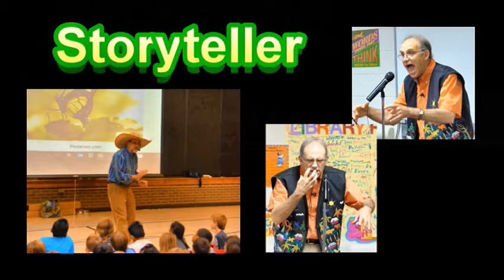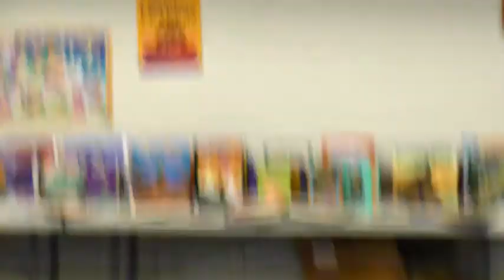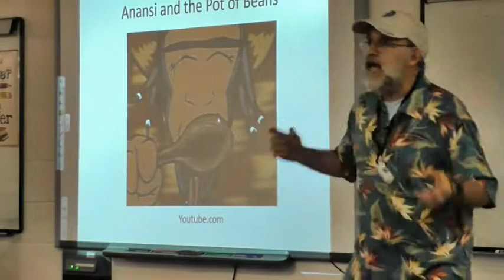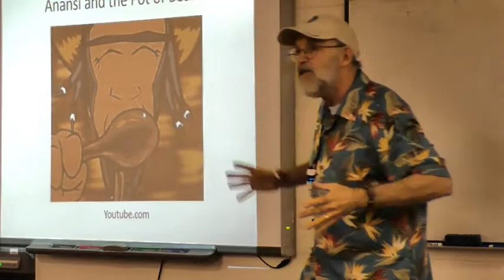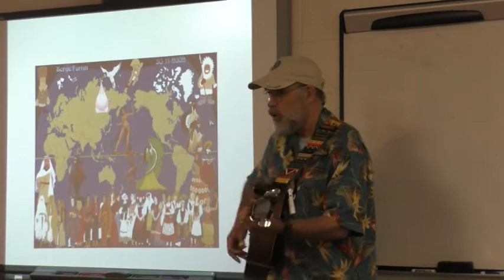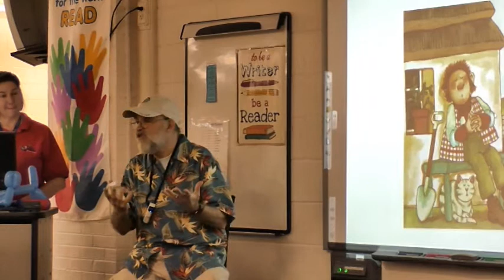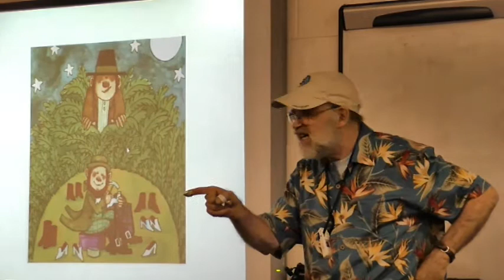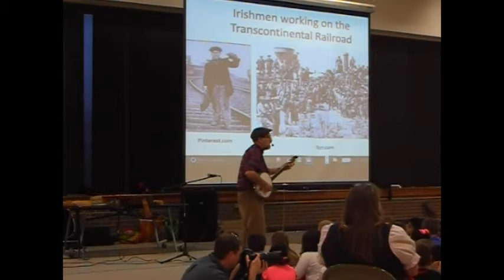Jon Sundell Community Sampler of Folk Songs, Stories, Slides & Balloons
25 minute sampler of song and tale excerpts with slides & one balloon "twist & tell" number.  Intended for children's and family audiences in community settings. (School programs contain more slides,  background and book references.)
1. 001 Introductory biographical slide show with studio recording of Jon singing, "My Daddy Rides That Ship In the Sky," by Woody Guthrie, with banjo. 2. 1:03 "Old Blue" Medley: "I Had a Dog and His Name Was Blue," folk song (unaccompanied) sung while twisting a balloon dog, which is then used to help tell "Daniel Boone and His Split Dog." (Southern tall tale); 4:31 "Cumberland Mountain Bear Chase" (story-song with clawhammer banjo);   3. 7:22  "On My Grandma's Patchwork Quilt" - folk song by Larry Penn with motions by Jon Sundell,  accompanied on guitar;   4. 8:45 "Waterbound, and  I Can't Get Home" - Appalachian folk song with mountain dulcimer
5. 9:20 "Anansi and the Pot of Beans (Hat Shaking Dance)" thru till end - Ashanti animal trickster tale; 5. 15:20 "We're All a Family Under One Sky" 2 full verses) -  song by Ruth Pelham, accompanied on guitar;   6. 16:30 "En la pulga de San Jose," - Latin American folk song in Spanish with motions, accompanied on guitar
7. 19:12 "Jamie O'Rourke and the Big Potato" - Irish folk tale taken from picture book by Tomie dePaola;  22:33 slides of Irish potato famine;  8. 23:10 "Paddie on the Railway" - Irish-American folk song, with fingerpicked banjo; 9. 24:00 "When I First Came to this Land" - folk song by Oscar Brand with autoharp